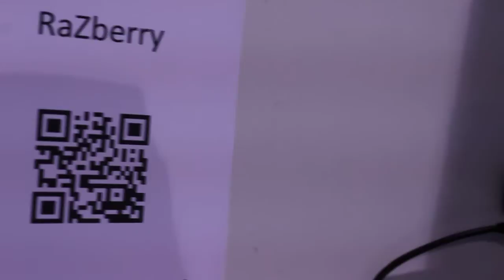Raspberry Pi 'RaZberry' for Home Automation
This is the RaZberry from CES 2013 in Las Vegas, showing how you can use the Pi for anything!

or follow @LanceSeidman on Twitter.